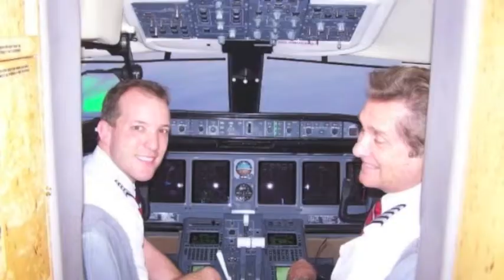Mike Dwyer ep. trailer -Travel Tales Podcast w host Mike Siegel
A private jet pilot sees the world while shuttling movers and shakers.